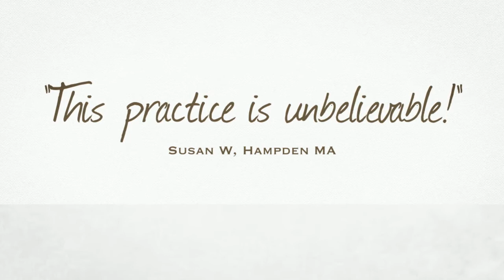Invisalign Dentist Springfield MA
Springfield Massachusetts Dentist Dr. David Peck welcomes Dr. Grillo to his general and cosmetic practice.  Dr. Grillo specializes in the orthodontic treatment with Invisalign.

Invisalign can be a great choice to further your cosmetic dental results.  Invisalign is invisible, removable and comfortable.  Your average treatment time is just 9 to 15 months and is perfect for patients who do not require an extensive orthodontic treatment.

For those who wish their orthodontic treatment to be discreet and comfortable you may remove for eating and drinking and you will be the only one who knows you are wearing them.  There is no need for a weekly visit just once every six weeks.  Please call Springfield Massachusetts Dentist Dr. David Peck who is now offering Invisalign with Dr. Grillo.

Invisalign is a proprietary method of orthodontic treatment which uses a series of clear, removable teeth aligners used as an alternative to traditional metal dental braces. As of April 2008, more than 730,000 patients have completed or are currently in treatment.

Invisalign is designed, manufactured, and marketed by Santa Clara-based medical-device company Align Technology, Inc. Align says that over 35,790 doctors are trained to provide Invisalign treatment in the U.S., with 48,130 doctors worldwide.  As of January 29, 2008, Align Technology has 1,307 employees worldwide, and has manufactured more than 32 million aligners. The company has 133 patents.

Align Technology was in a legal battle with the makers of a competing product, OrthoClear, from early 2005 until September 2006.  Zia Chisti, one of the founders of Align, had started OrthoClear to compete against Invisalign. In a complaint filed with the United States International Trade Commission (ITC) on January 11, 2006, Align alleged that OrthoClear utilized Align's trade secrets and infringed twelve Align patents, comprising more than 200 patent claims, in the production of OrthoClear aligners at a facility in Lahore, Pakistan. On September 27, 2006, Align Technology settled its litigation with OrthoClear. OrthoClear has stopped accepting new cases and discontinued its aligner business worldwide. Align acquired all disputedintellectual property. Contrary to some reports, Align did not purchase OrthoClear.

Align Technology is also defending a class action suit on behalf of dentists and orthodontists who were suddenly dropped as approved Invisalign providers because they failed to meet a never-before-mentioned quota requirement. After prescribing doctors paid thousands of dollars each for Invisalign training, Align Technology unilaterally implemented a requirement that every provider start at least 10 new cases a year. The doctors are seeking a refund of the training cost because the training has no utility except in the prescription of Invisalign products.

Dr. David I. Peck
174 Worthington St
Springfield, MA, 01103

Dr. Peck also specializes in:
- Dental Implants
- Cosmetic Dentistry
- General Dentistry
- Porcelain Veneers
- Dental Crowns